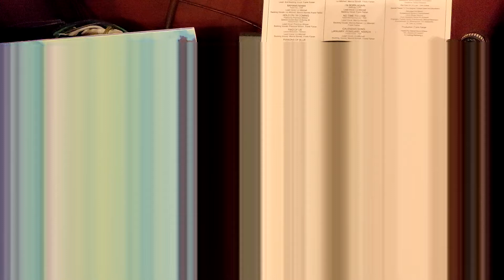Boney M. - No More Chain Gang /vinyl/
Jugoton – LSHANS 78022, Hansa International – 200 888
1979
Turntable: Dual CS621
Cartridge:  Shure V15III Analogis Black Diamond
Phono Amp: Musical Fidelity LX-LPS with MF Upgraded Power Supply
Soundcard: Creative SB1240